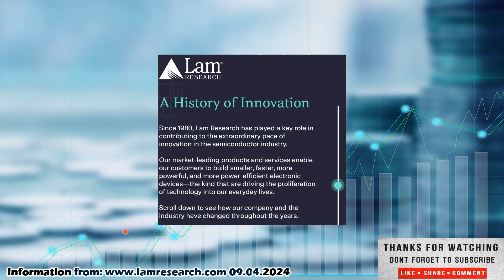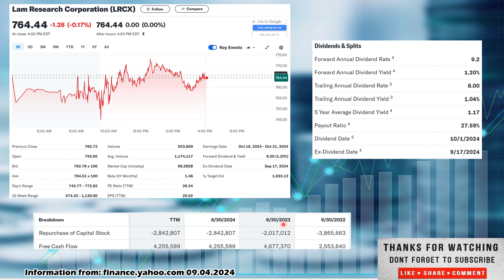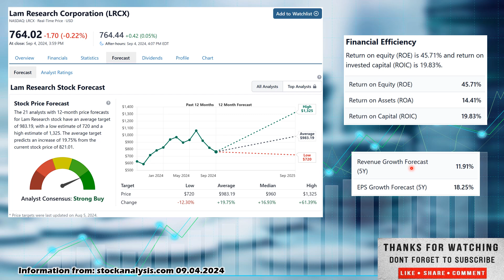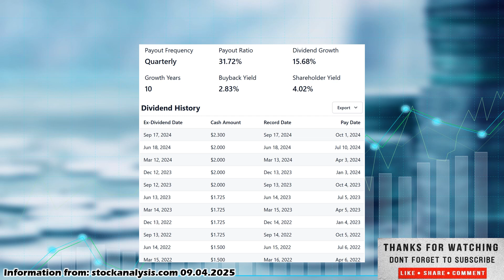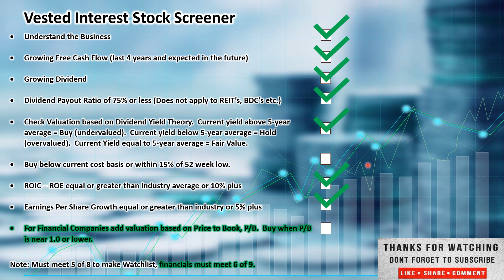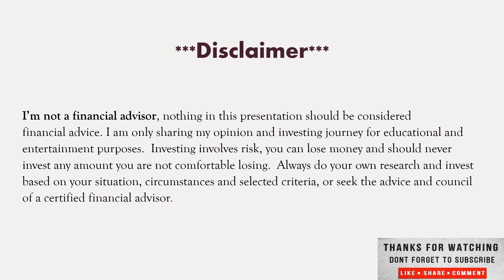Lam Research Stock pick of the day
Welcome everyone to Vested Interest. This is Shane in today's video we will cover The Stock Pick of the day Lam Research Corp ticker LRCX. With the recent pullback, it may be a great time to pick up stocks on sale, increase that dividend yield and future returns. My best advice in good times or bad is to have a diversified portfolio, investing in good growing companies, that pay dividends, with positive cash flow to cover the dividend. Companies with high earnings yield, a high rate of return on capital and don't overpay for them. Don't chase hype stocks and look to get rich overnight, this is a long-term investment strategy, to invest in any market or economic conditions. Long-term investing not day trading. I have nothing to sell, no Patrion, no courses to buy. You can see everything I'm looking at on my watch list, buying, selling and how my dividend portfolio is doing on this channel for free.  This is Shane signing off wishing Peace and Prosperity to you and yours and remember financial security comes to those who take a VESTED INTEREST.